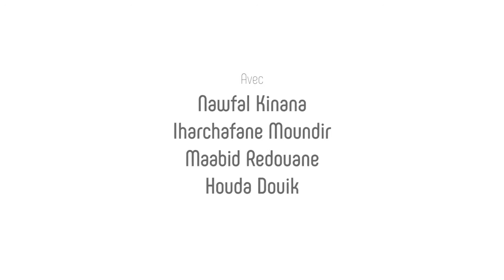Lmo7akama ثنائي الشلاهبية المحاكمة